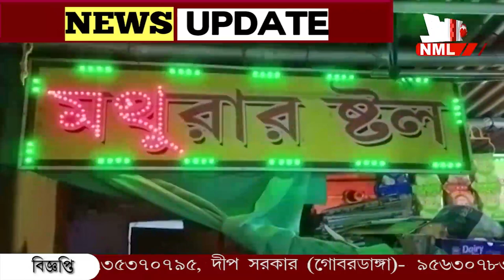চায়ের কাপ খাওয়ার জন্য চায়ের দোকানে ভীড় জমাচ্ছেন ক্রেতারা!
চায়ের জন্য নয়, চায়ের কাপ খাওয়ার জন্য চায়ের দোকানে ভীড় জমাচ্ছেন ক্রেতারা। শুধু বড়রা নয় ভি রয়েছে কচিকাঁচাদের। নদীয়ার শান্তিপুরে গত বৃহস্পতিবার উদ্বোধন হয়েছে এমনই চায়ের দোকানের।